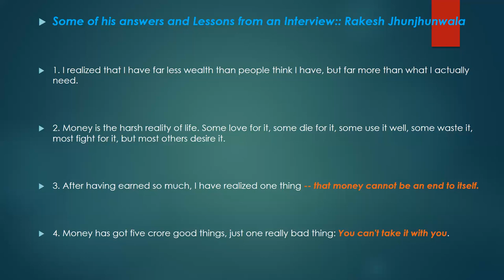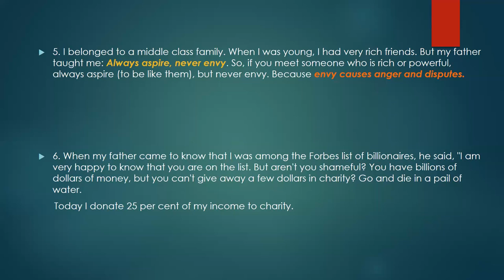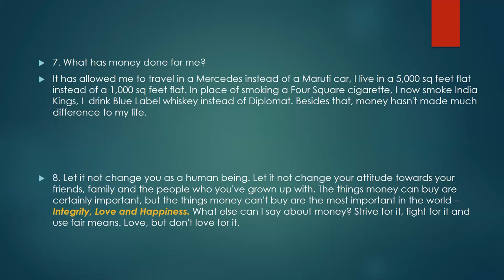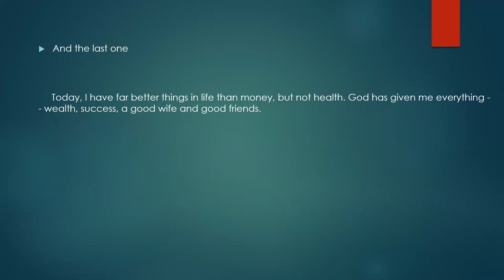Life Lessons from Rakesh Jhunjhunwala Sir's Interview replies 🙏🏻